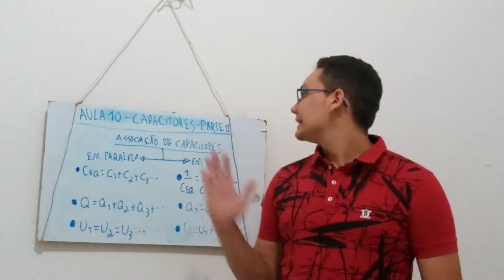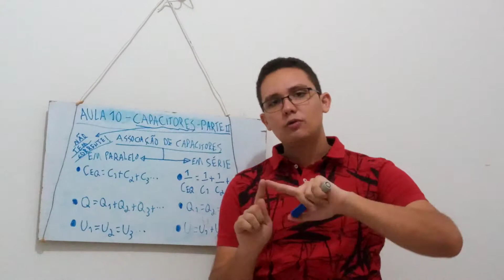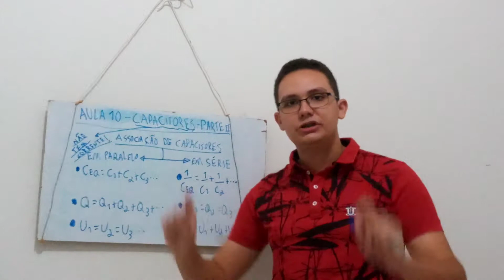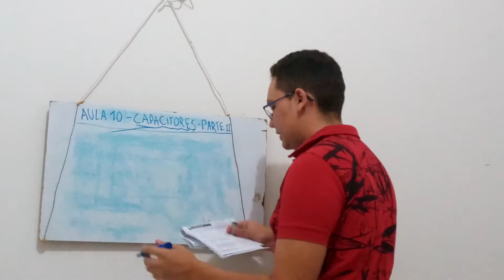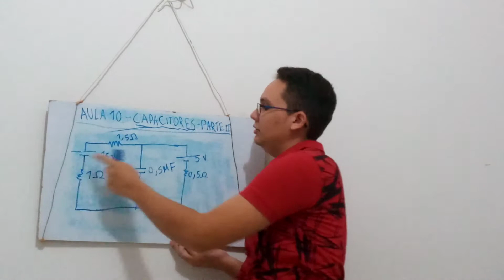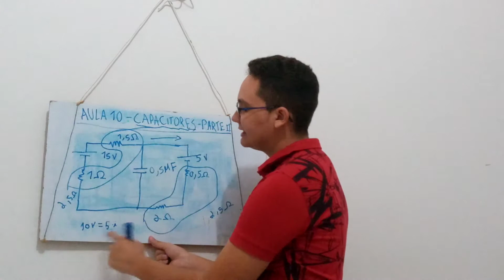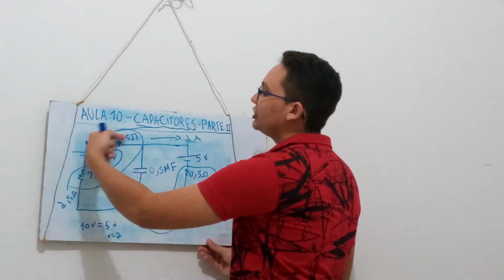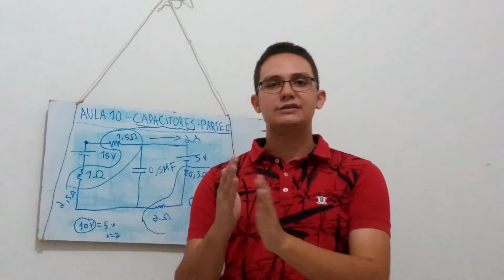FÍSICA II - AULA 10 - Capacitores PARTE II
Física 2 - Capacitores - Parte II (Associação de Capacitores)